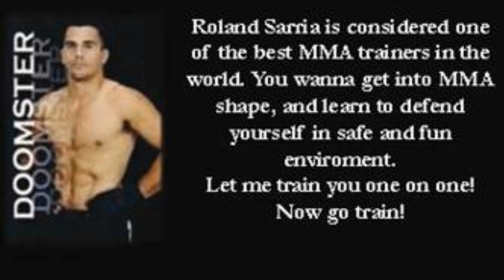Danny Hilton vs. Collin Dunkley